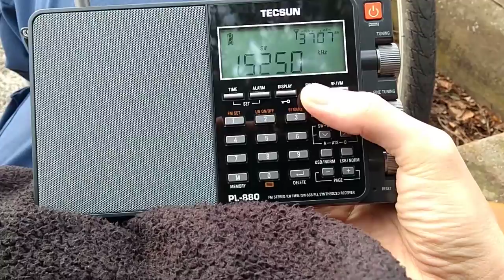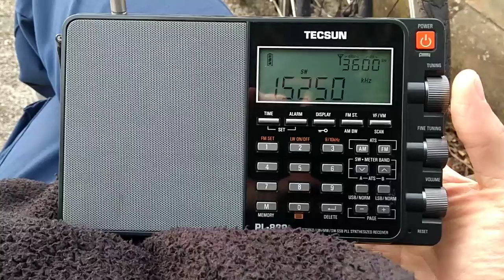15250 kHz - AWR via Sri Lanka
The station is Adventist World Radio, pretty good reception.